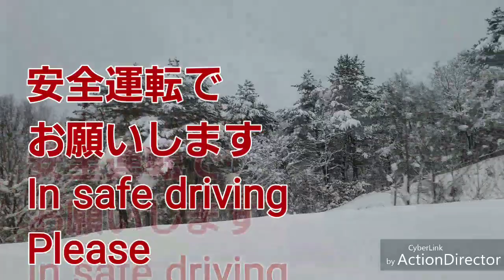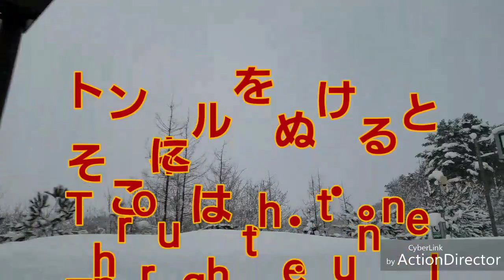The snow's hihway.雪の高速道路‼️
八戸に帰る途中　雪の高速道路を走ることになりました。
途中、トンネルを抜けるとなんと!

 my Channel .
Good button if you do
not mind pleaseThank you